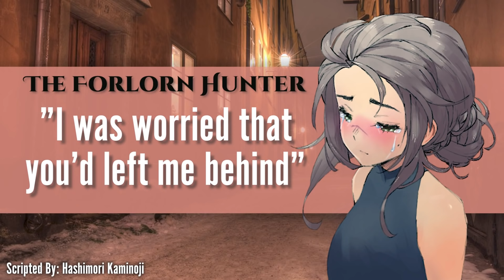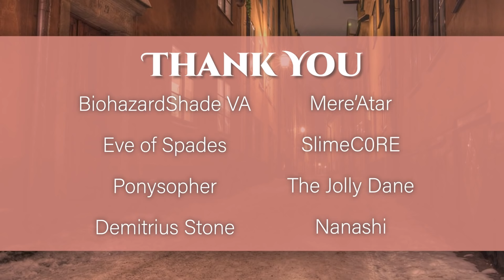[ASMR] The forlorn hunter | Chapter 3 [F4A][Friends to lovers][Reverse comfort][Slight Tsundere]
The clock is ticking - what has she forgotten? What are you hiding?